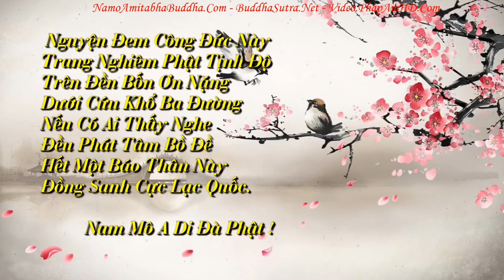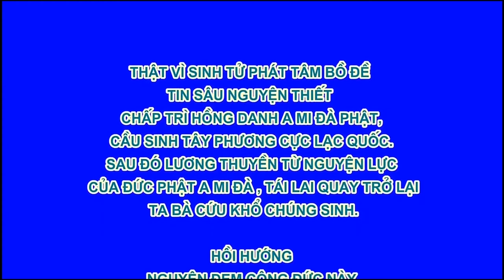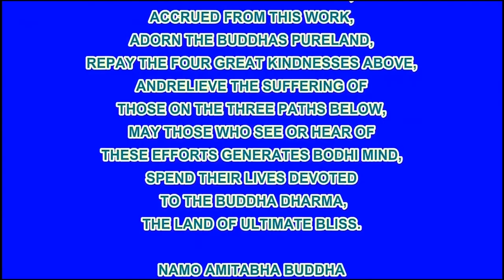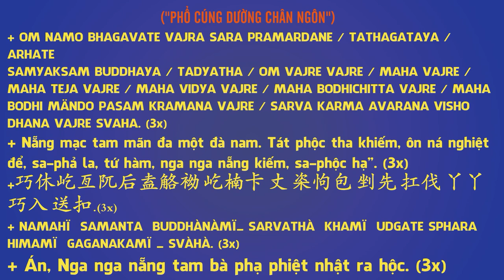Chuyên Ðề Số 59 Nhất Tâm Bất Loạn, Pháp Âm HD